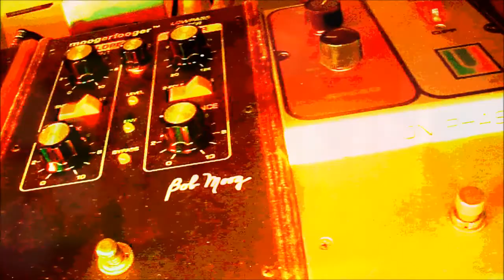The Tara Experiment - Film #8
Experimental  Lo-Fi and  Cinematic Orchestration